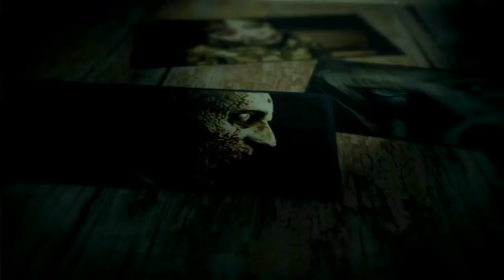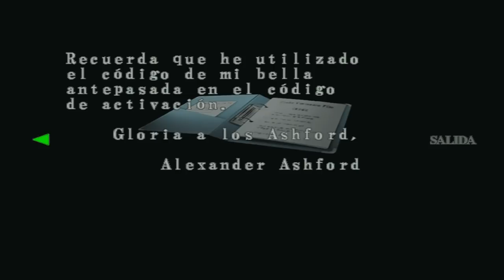Resident Evil Code Veronica X (Gameplay en Español Ps2) Capitulo 14 Liberando a Claire